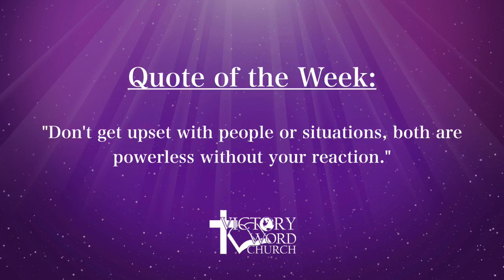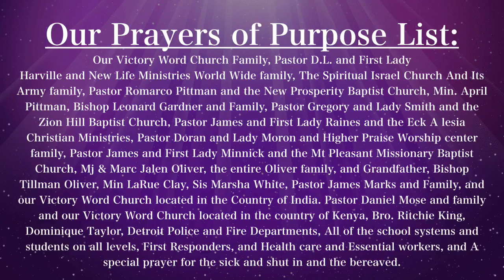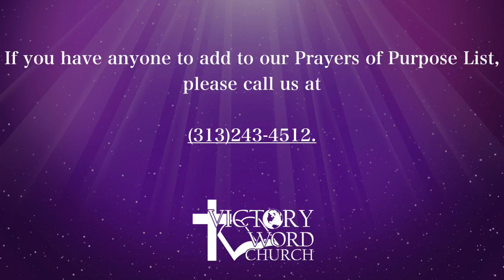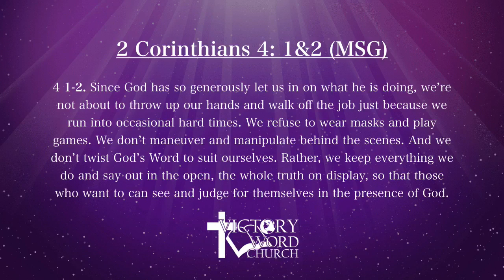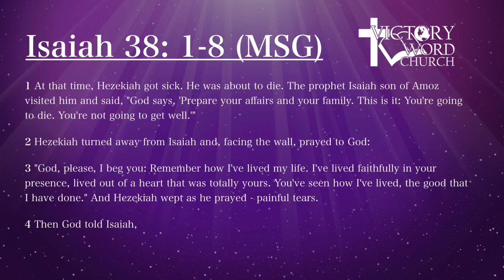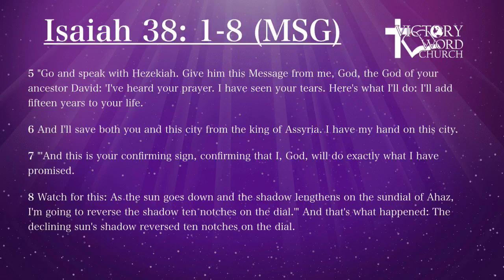12. 18. 22 Thank God Last Night was not my LAST NIGHT!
Topic: Thank God Last Night was not my LAST NIGHT!
Scripture: 2 Corinthians 4: 1 & 2 MSG
                   Isaiah 38: 1-8 MSG